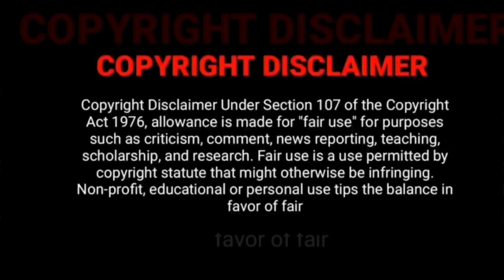EXCLUSIVE_ Mosagallu (All Languages) Anu And Arjun OTT Release Date, Kajal Aggarwal, Vishnu Manchu